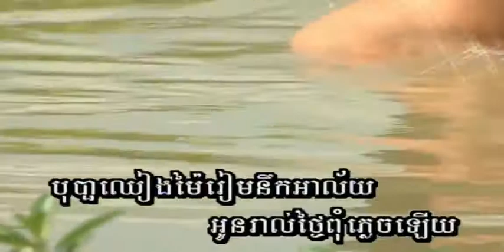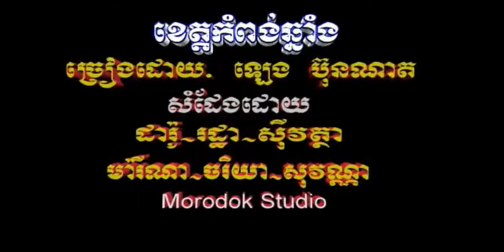បុប្ផាឈៀងម៉ៃ ច្រៀងដោយ សៅ ប៊ុនធឿន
បុប្ផាឈៀងម៉ៃ ច្រៀងដោយ សៅ ប៊ុនធឿន MORODOK DVD VOL12 លោក ស៊ិន​​ ស៊ីសាមុត I គម្រប

ព្រោះតែអូន (បុប្ឆា​រីក​ក្នុង​សួន) ប៊ុនធឿន​ MORODOK DVD VOL12 លោក ស៊ិន​​ ស៊ីសាមុត I គម្រប

បុប្ផាឈៀងម៉ៃ ច្រៀងដោយ រឹន វត្តធានី NEW WORLD VOL2 លោក ស៊ិន​​ ស៊ីសាមុត I គម្រប